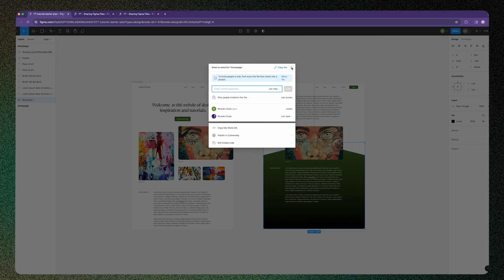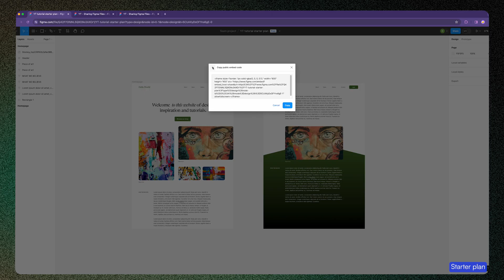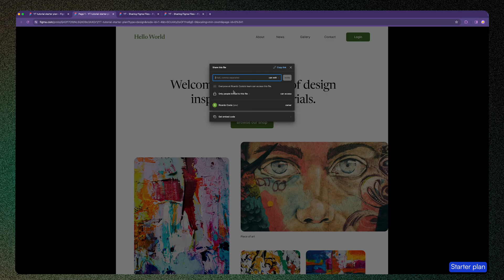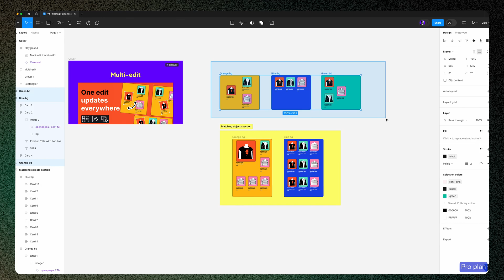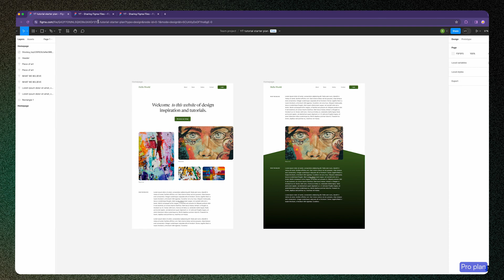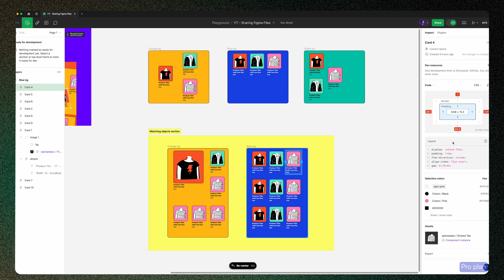Share Figma Files with clients and developers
Unlock the full potential of Figma by mastering the art of sharing your designs! From a single frame to an entire prototype, I’ll show you how to streamline your design workflow by sharing efficiently with anyone, anywhere. Keep watching to uncover professional insights that could elevate your design process.

🚀 Quick Tip:
Before sharing a file, name your layers properly to ensure Figma recognizes matching objects – a vital step for seamless sharing!

👀 In This Video:
0:00 Introduction
0:12 Disclaimer: answering your questions
1:20 Share Figma Files - Starter plan
3:00 Share Figma prototypes
3:36 Pro Features in Sharing
4:30 Share link to frame and sections
5:45 Share in DEV mode

That can help me to continue creating this type of content to help your growth.

💬 Drop your questions in the comments — let’s grow together!

👉 Mobbin to get inspiration from website and apps that are really usable